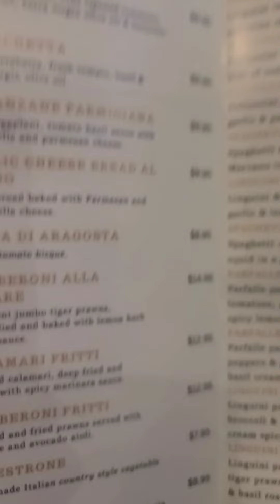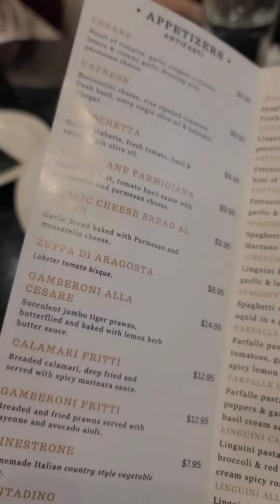Halal Italian Cuisine in Mississauga